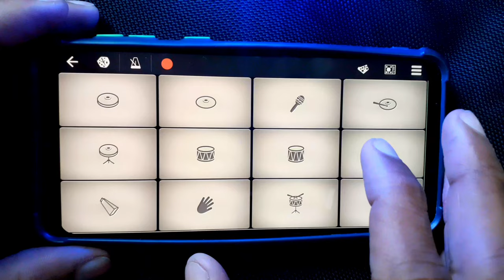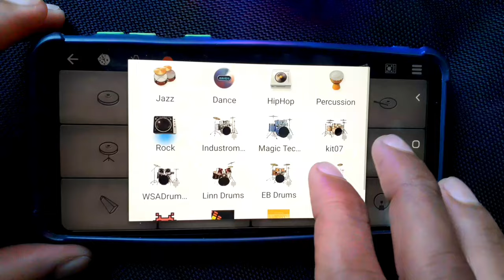Puspa bgm Cover By Piano Tadka On Walk Band | Puspa Background Music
Puspa bgm Cover By Piano Tadka on mobile Piano walk band App